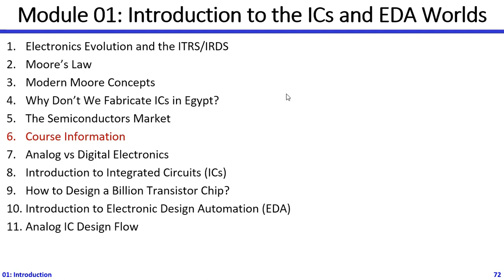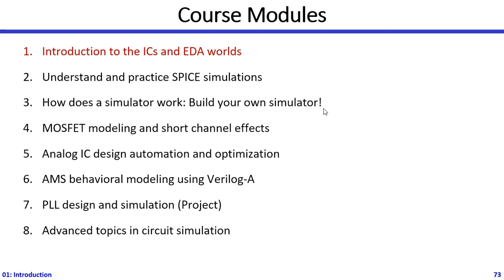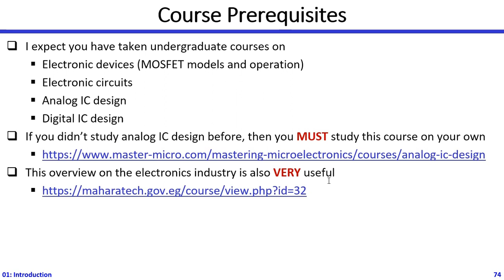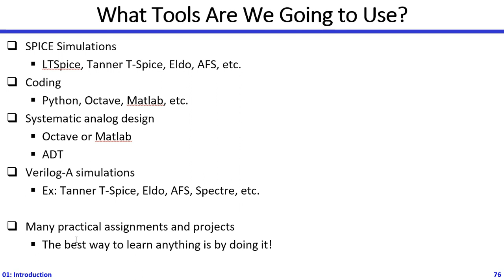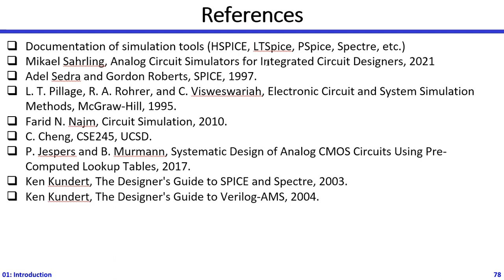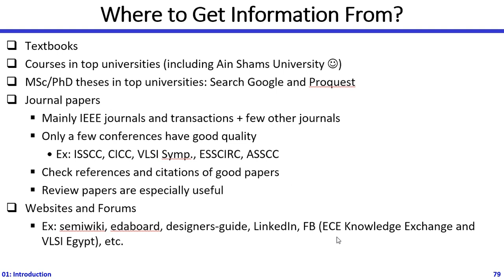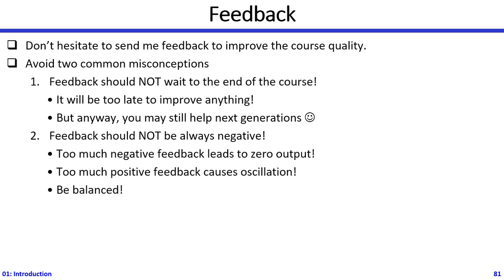AMS | 01-06 | Analog/Mixed-Signal Simulation and Modeling Course Information | Dr. Hesham Omran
Analog/Mixed-Signal Simulation and Modeling
Module 01 - Part 06
Course Information